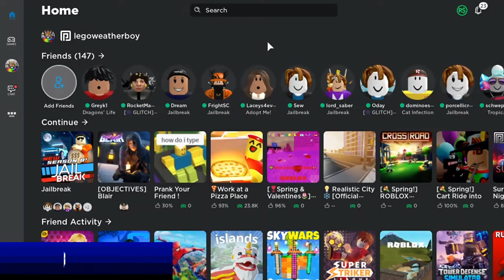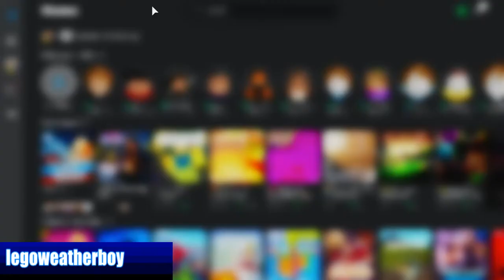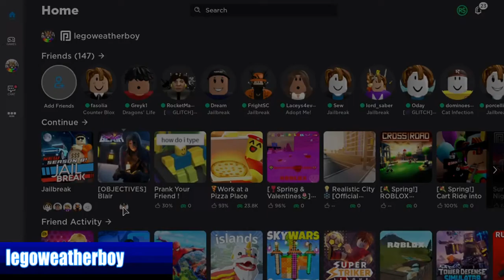📝 Objective Update! - 👻 Blair! - ROBLOX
RIP ❄️ Winter House.
👻 Why is ghost not spawning?